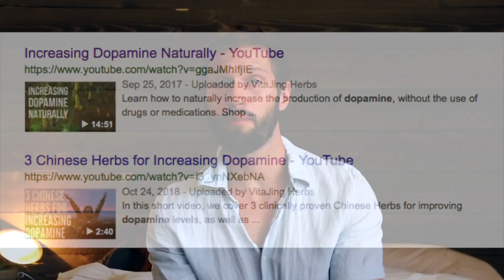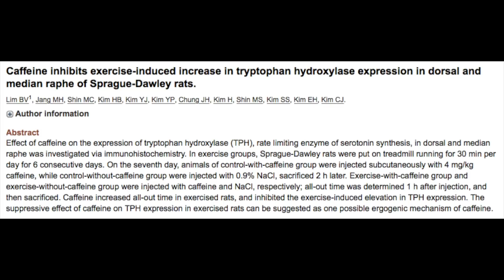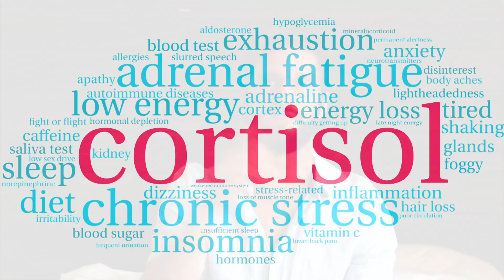The Dopamine - Libido Connection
A low sex drive or libido is just one of the many undesirable symptoms of a dopamine deficiency. The general effect that dopamine has on libido is through its effect on the central nervous system; however, there is more to the story.

Dopamine actually inhibits the enzyme tryptophan hydroxylase, which is the rate limiting enzyme that turns tryptophan into serotonin. This is actually one of the main mechanisms of dopamine agonists and the resulting increase in libido. Serotonin, through its anti-metabolic effects greatly diminishes the synthesis of androgens or sex steroids.

Thereby, inhibiting this enzyme to simultaneous boost dopamine and lower serotonin may be a systematic way to restore libido.